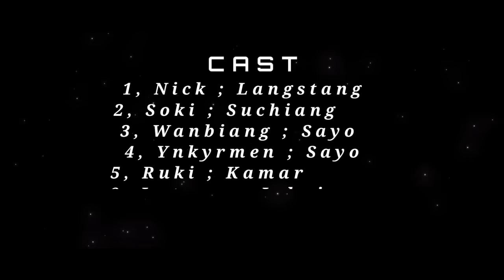PYNSKHEM RATA | EPISODE 18 | PNAR SERIES